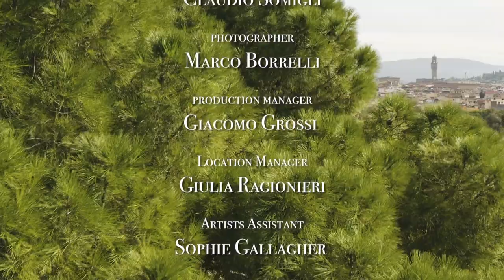In Concert with Lawrence Brownlee & Michael Spyres: duets from operas by Rossini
On the 20th October 2020 at the Mascarade Opera Studio, in the Giardino Corsini of Florence, Michael Spyres and Lawrence Brownlee presented a splendid concert of Rossini duets, all of which are featured on their new album “Amici e Rivali”. Discover

Program:
02:05 Rossini: Il barbiere di Siviglia: "All'idea di quel metallo"
10:59 Ricciardo e Zoraide, Act 2: "Donala a questo core" (Agorante, Ricciardo) -
17:17 Ricciardo e Zoraide, Act 2: "Teco or sarà" (Agorante, Ricciardo)
21:25 Elisabetta, regina d'Inghilterra, Act 2: "Deh! Scusa i trasporti" (Leicester, Norfolk)
26:22 Otello, Act 2: "Ah! vieni, nel tuo sangue vendicherò le offese" (Otello, Rodrigo)

Credits:
Michael Spyres
Lawrence Brownlee
Julia Lynch, Piano

Directed by: Edoardo Zucchetti
Executive Producer: Maximilian Fane